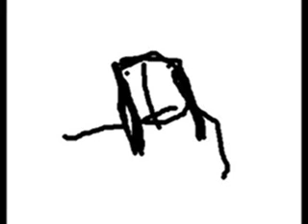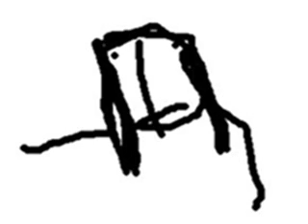DJ Nut Nut - The Dream (Renegade Selector 2, 1994)